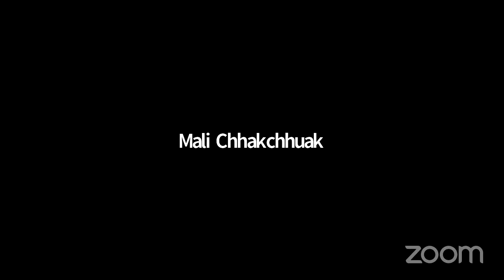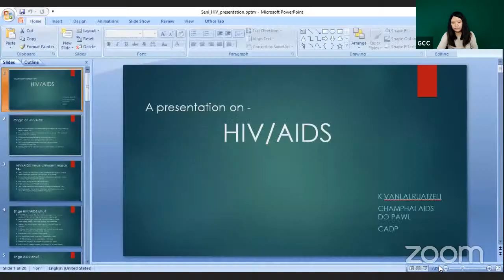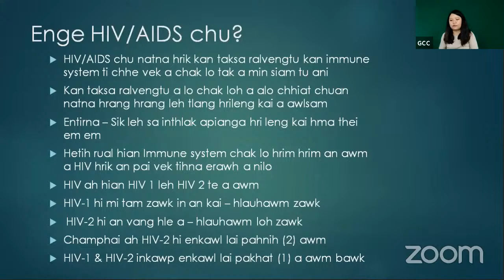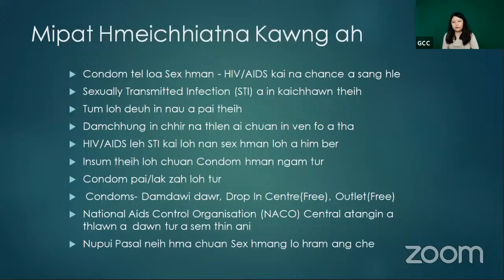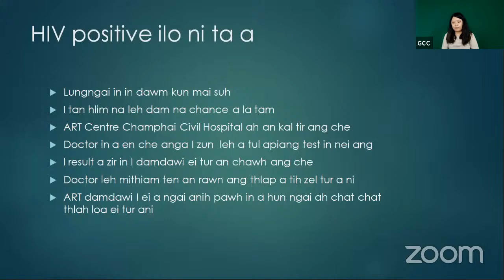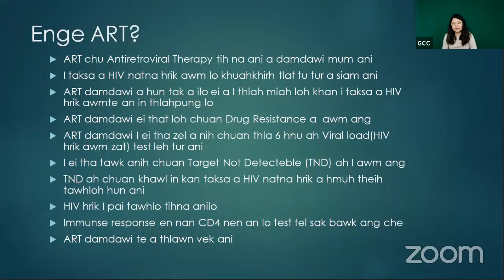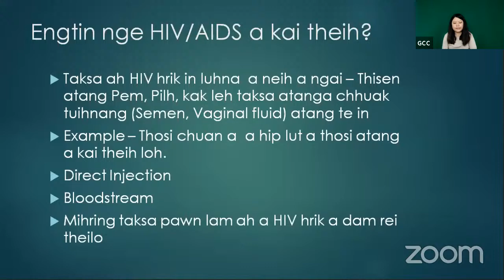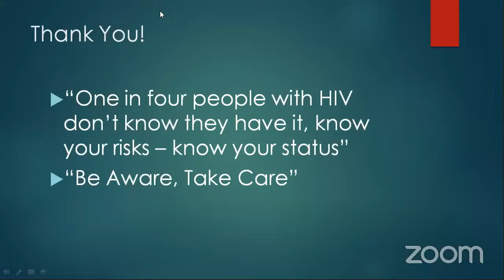Online Awareness Programme on Drug Abuse CUM Observation Of World Day Against Trafficking in Persons